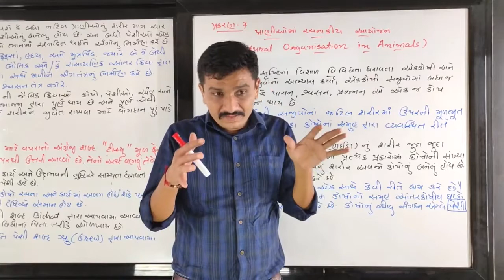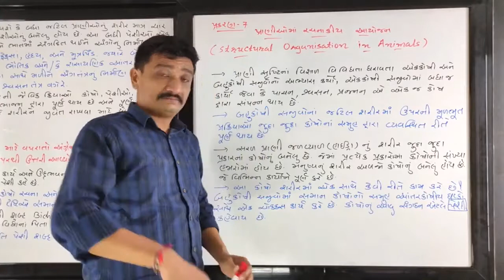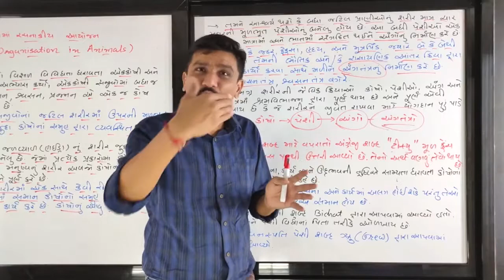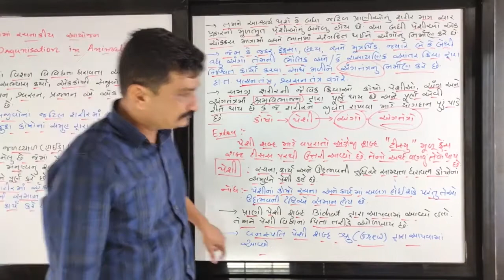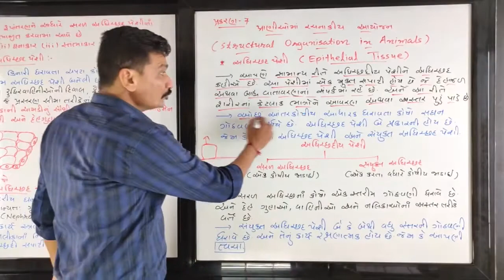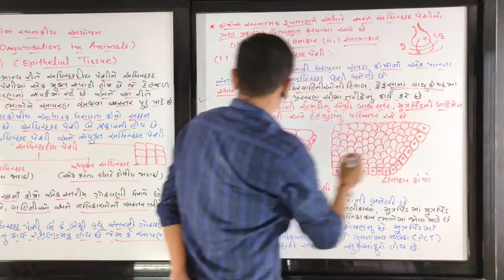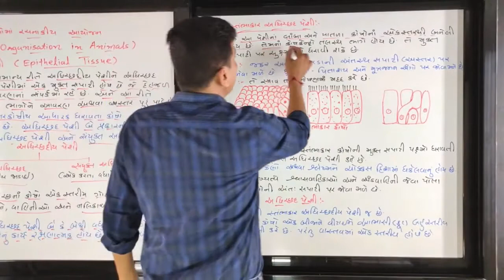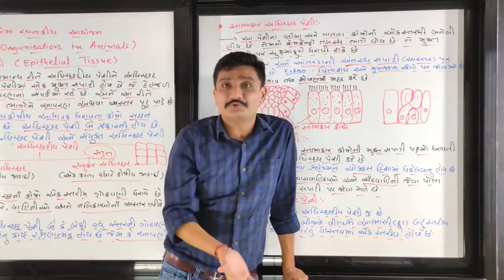11TH NCERT BIOLOGY CH-07 :પ્રાણીઓમાં રચનાકીય આયોજન (Structural Organisation in Animals) Lecture-01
BIOLOGY BY AJAYSIR
પ્રાણીઓમાં રચનાકીય આયોજન
Structural Organisation in Animals_Lecture-01